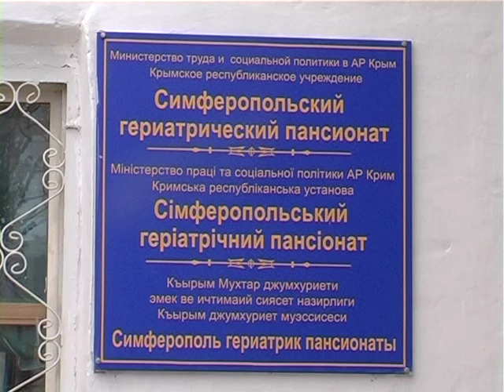Volunteer Building Project Ukraine 2009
In the summer of 2009 the international building guide. had a project in Simferopol (Crimea, Ukraine. I was one of the members of this project team. This video appeared on the local newschannel and shows the other half of the group helping out a poor Old People's House in Simferopol. The activities were gardening (as you can see) but also painting, fixing, and whatever came to you. (One person even helped to get a dead person out the building). Lot of memories, also bad ones but the most of them very good ones. Unique experience thats for sure.